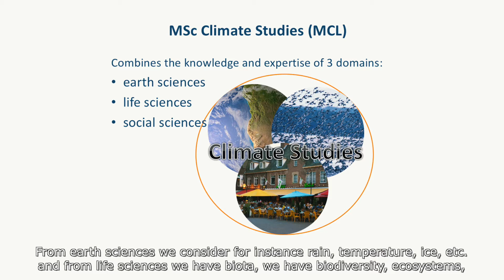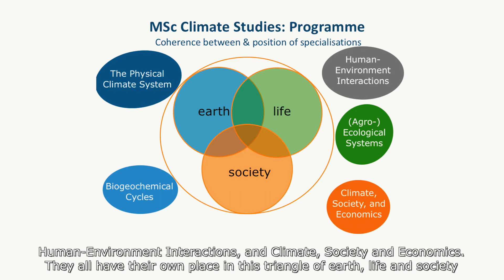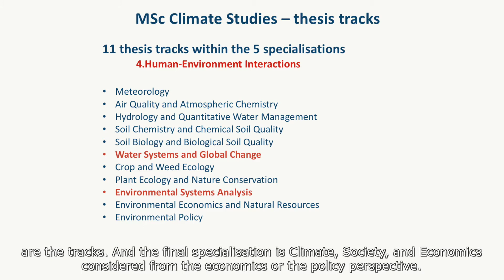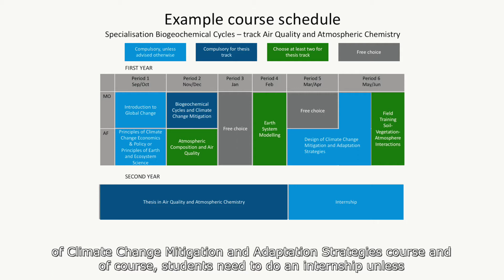MSc Climate Studies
With this video you will get an exclusive inside view on the master’s programme Climate Studies of Wageningen University & Research.